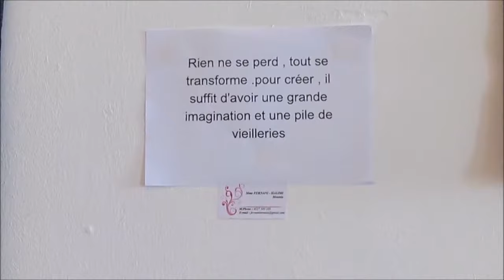Intervention de Mounia Fernani Halimi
Monia Fernani Halima nous raconte ses créations artistique en relation avec l'art, et comment lui vient l'inspiration pour l'art et du recyclage